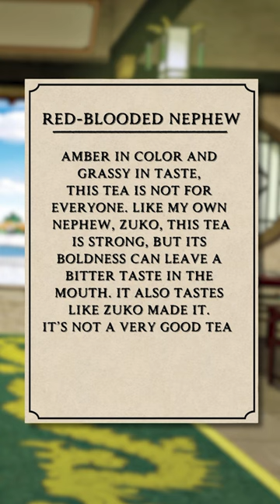DID YOU KNOW in Avatar: The Last Airbender... 🔥 (Part 10)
Did you know that Uncle Iroh named a Tea after Zuko? Find out all about Iroh's Tea Shop and what he named the tea he brewed in honor of his very own nephew!

Welcome to the Avatar: The Last Airbender channel – the ultimate home for all things Avatar! Here you will find the best battles, deep dives, and the most memorable moments from all of your favorite characters from Aang to Zuko. On top of that, there will be plenty of Legend of Korra, official Avatar Comics, and even more exciting original content! You don’t need a sky bison to swing on by to the Avatar: The Last Airbender channel for all our new videos!